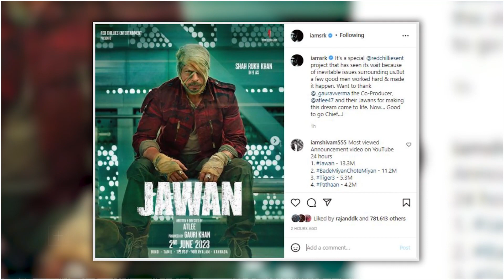जवान फिल्म करने के लिए किसने कितना पैसा लिया - Jawan Cast Salary